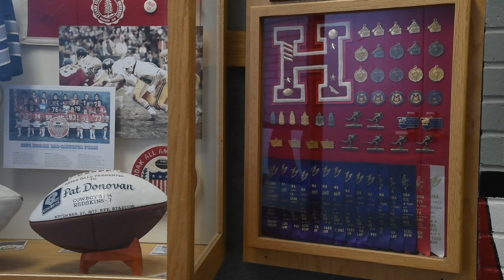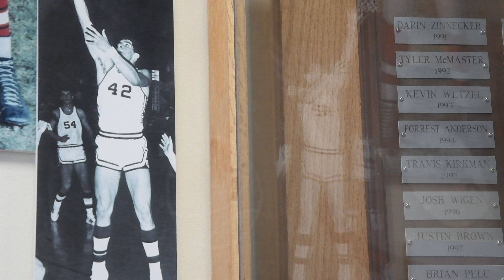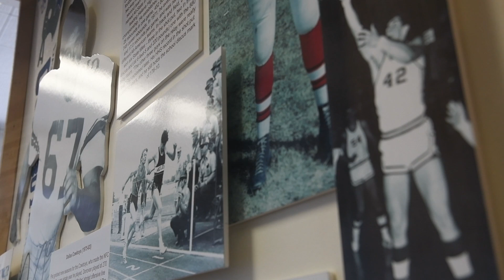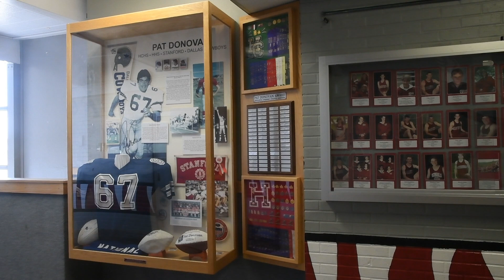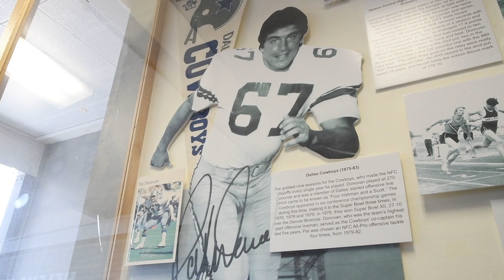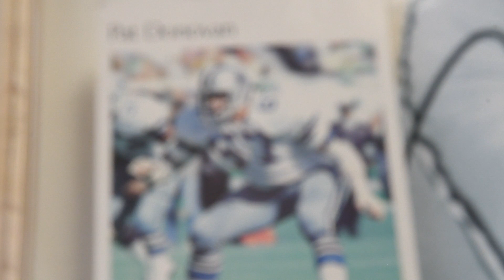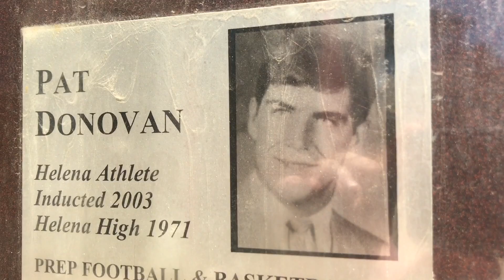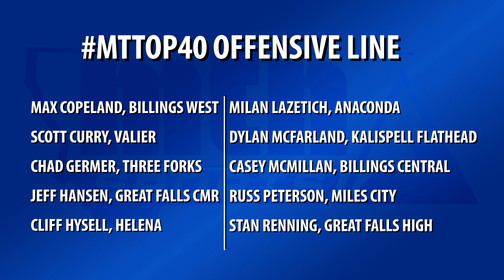MTTop40: Pat Donovan arguably Montana's best-ever football player